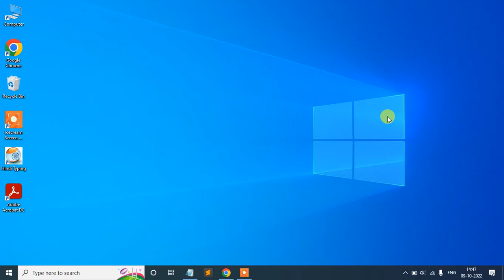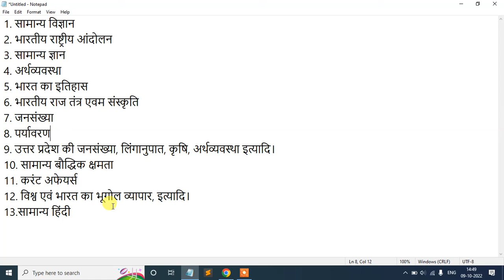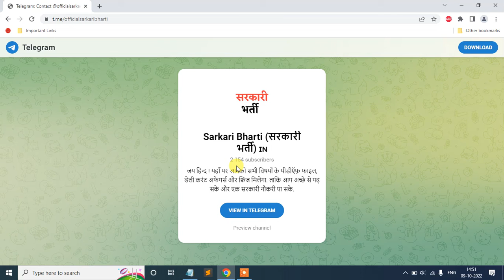UPPSC RO ARO Free Quiz, Mock Test, Test Series, PDF Notes,आप सभी के लिए सुनहरा मौका,जल्दी ज्वाइन करे